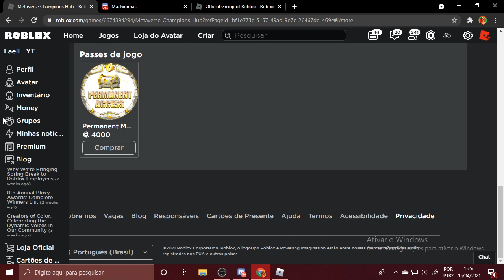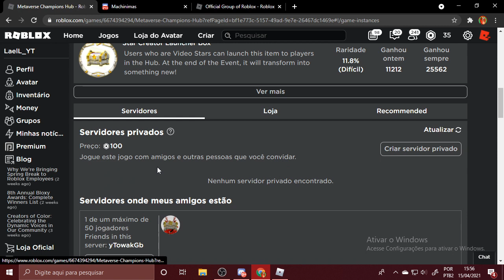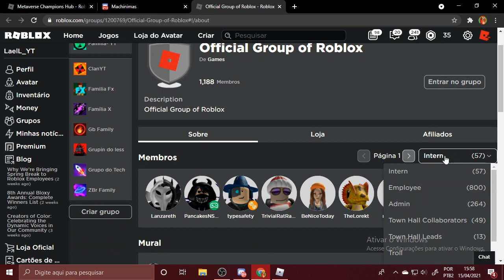COMO PEGAR TODOS OS BAÚS DOURADOS DO METAVERSE?!🤔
▣ LEIA A DESCRIÇÃO E SE SURPRIENDA ▣